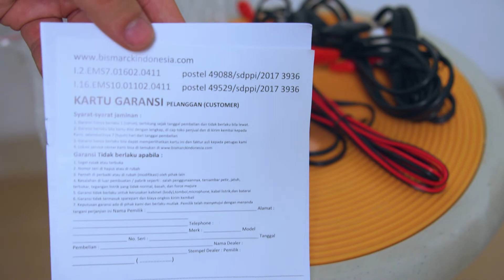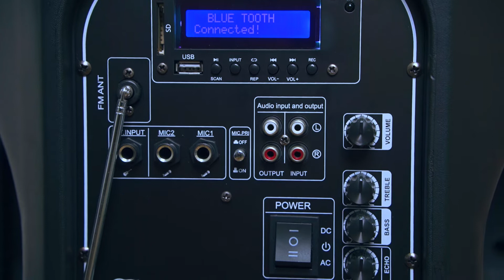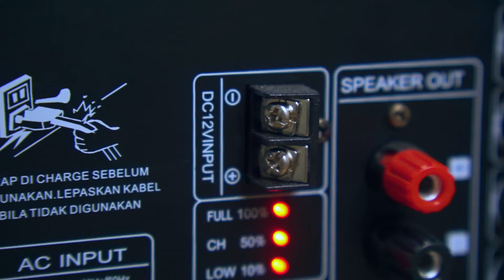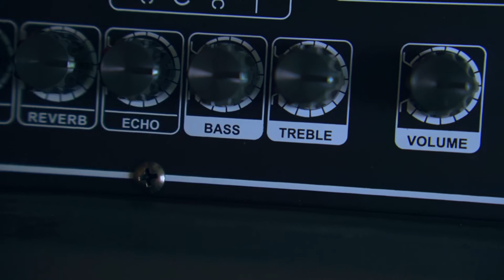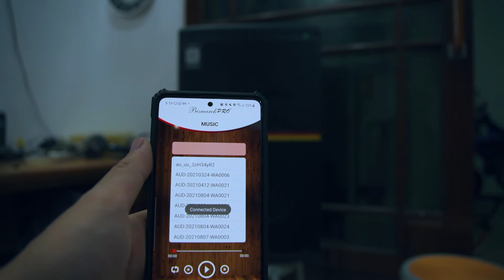Karoke Party Dimana aja pake speaker ini | Bismarck BSX 12S15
Peralatan Youtube  (Desktop & Shooting Gear):
-LEGAL INFO-
*link di deskripsi merupakan afiliasi menuju shopee/tokopedia, setiap belanja dari link diatas saya mendapatkan komisi namun tidak ada biaya ekstra yang di bebankan ke konsumen*

Terima Kasih Sudah Mensupport Channel Ini